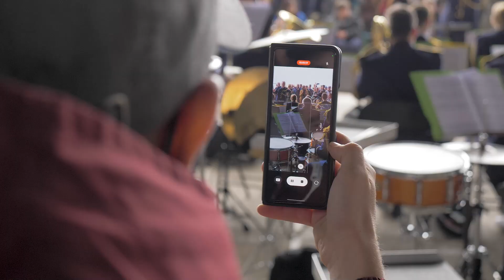𝗖'𝗲́𝘁𝗮𝗶𝘁 𝗰𝗲 𝘄𝗲𝗲𝗸-𝗲𝗻𝗱...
Nous avons comme l'envie de partager avec vous une vidéo qui regroupe les plus beaux moments du Meeting national de l'Air !
Qu'en pensez-vous ?